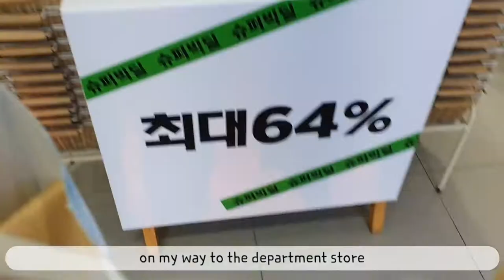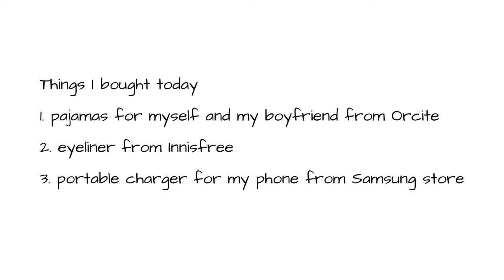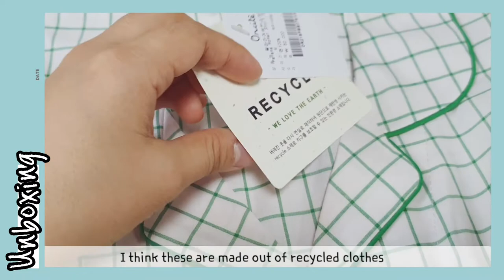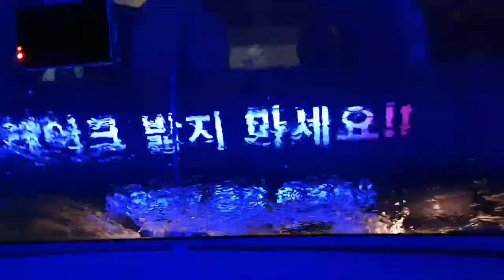[Vlog in Korea] home-cooked meals, shopping for couple pajamas, Innisfree eyeliner, portable charger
*I went to my aunt's house to eat home-cooked meals
*I went shopping for pajamas (I love love them), Innisfree eyeliner, portable charger
*Unboxing for the things I bought!
*Finally done a car wash